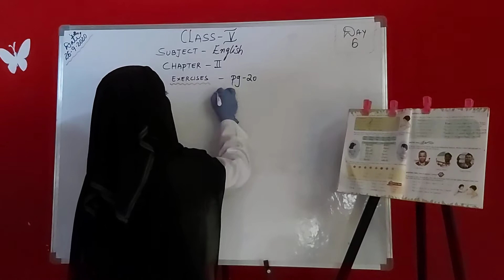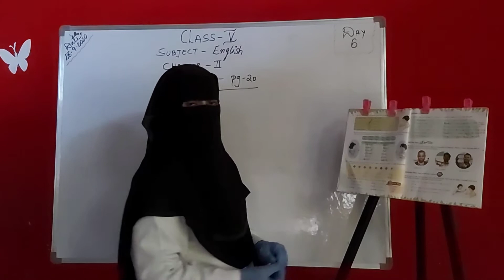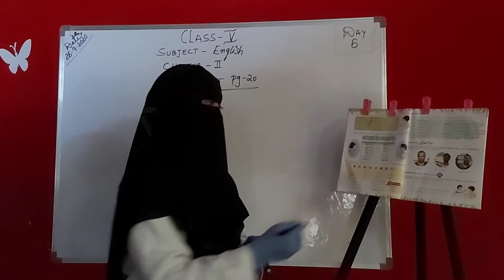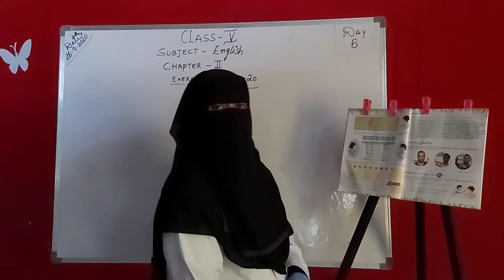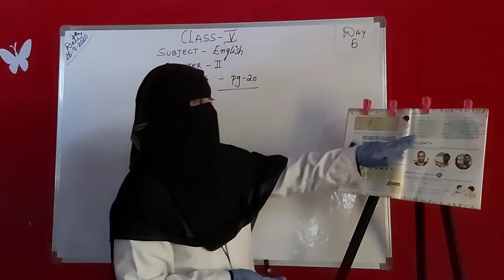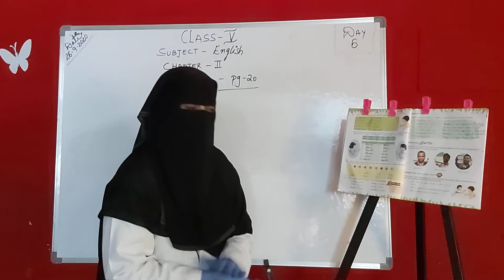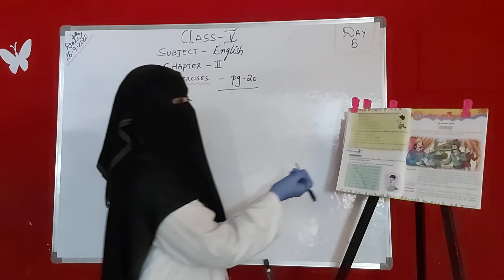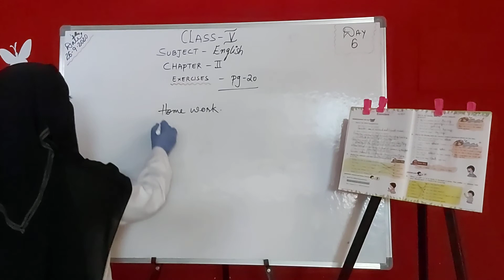5th class English/day-6/29-july-2021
5th class English/day-6/29-july-2021